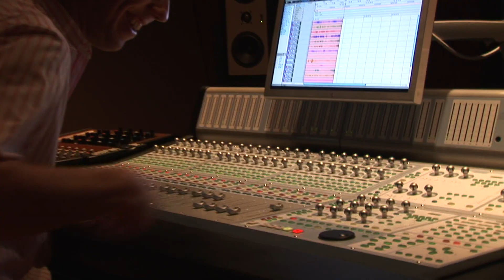The New Agrarians | Concerts from Blue Rock LIVE